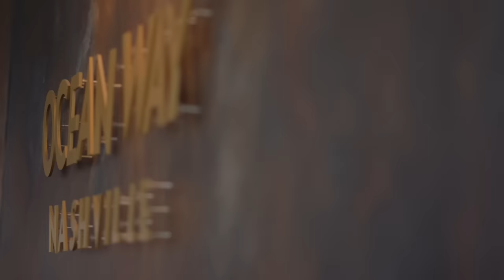Joanne Shaw Taylor - "If That Ain't A Reason" - Official Music Video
Music Video Produced and Directed By Stereophonic Films

Critically acclaimed British guitarist and singer songwriter, Joanne Shaw Taylor, universally hailed as the UK’s premiere blues rock guitarist, shares her brand-new single “If That Ain’t A Reason”, available worldwide today on Joe Bonamassa’s KTBA Records. The song comes from a new collection of music that will be released later this year.

“If That Ain’t A Reason” was produced and recorded by Joe Bonamassa and Josh Smith at Ocean Way Studios in Nashville, Tennessee.

Joanne’s new release comes as a follow up 2019’s critically acclaimed album Reckless Heart, which features Joe Bonamassa (guitar), Josh Smith (guitar), Reese Wynans (keyboards), Greg Morrow (drums), Steve Mackey (bass), Steve Patrick (trumpet), Mark Douthit (sax) and Barry Green (trombone).

When the pandemic put the brakes on from musicians from touring during 2020 and most of 2021, Joanne thought it was the right time to head into the studio to record some new music.

It goes without saying that the production team of Joe Bonamassa and Josh Smith are at the top of their game.  They recently produced new albums for Joanna Connor, Jimmy Hall, and Eric Gales. Joanna Connor’s album, 4801 South Indiana Avenue, met with great critical acclaim worldwide, and was the second album released on Bonamassa’s independent label KTBA Records.

“It was a Little Milton song Joe texted to me when we were in the early stages of discussing songs. I’d never heard it before and loved it. Super funky and great, almost comical lyric at times,” Joanne explains.

“If That Ain’t A Reason” arrives today as a delicious taste of what’s to come next from Joanne.